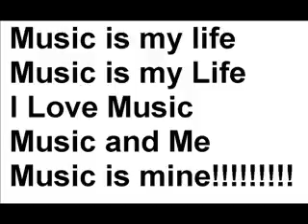sneak tape #1: imnicktv singing covers and parodys